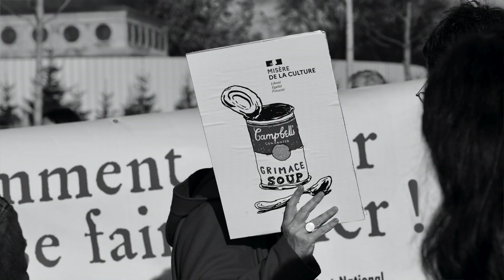Monde du spectacle en colère : De l'air pour la culture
De l'air pour la culture ! Artistes et professionnels du spectacle vivant manifestaient le 15 décembre 2020 place de la Bastille. Gang Flow, sur place, a interrogé Isabelle Sueur (Compagnie ACIDU), Pierre Laurent (Sénateur de Paris) et Nicolas Bucher (Président PROFEDIM et Directeur CMBV). En images par Gang Flow et Anne-Sandrine Di Girolamo.